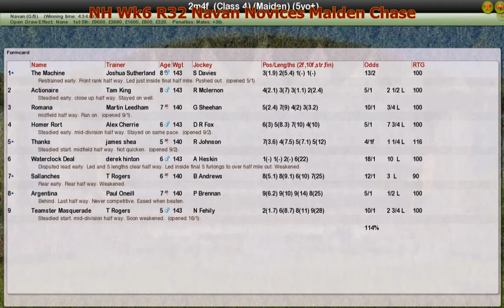NH Wk6 R32 Navan Novices Maiden Chase